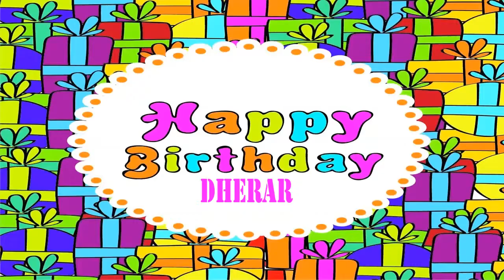Dherar Birthday Wishes & Mensajes